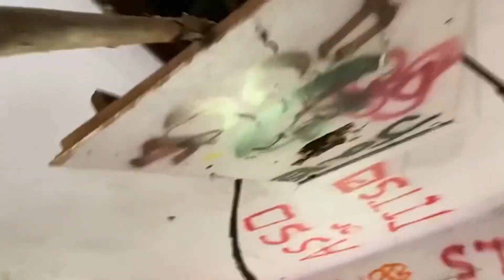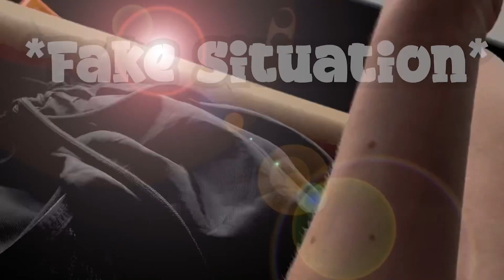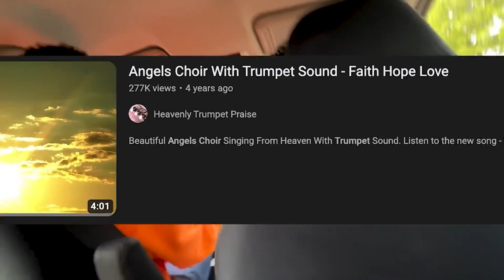Exploring An Abandoned House **SPOOKY**